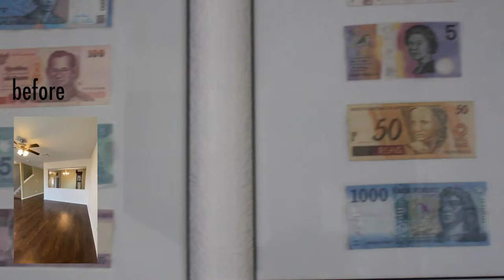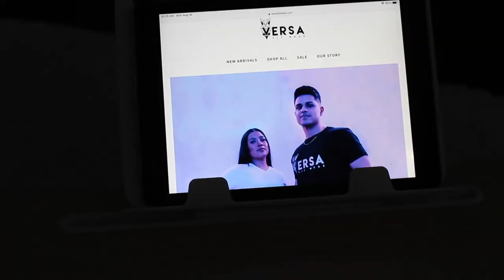TEXAS HOUSE TOUR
Finally sharing a tour of our 2,700sqft house in Texas.
Cooper Mega Table:

We are a military family traveling the world, sharing our experiences through our wordly travels, fitness journey and life lessons. We hope you join us on our adventures through life.